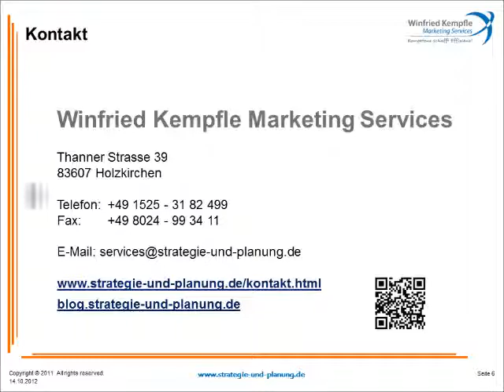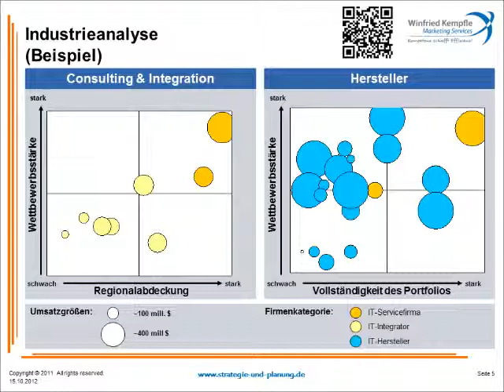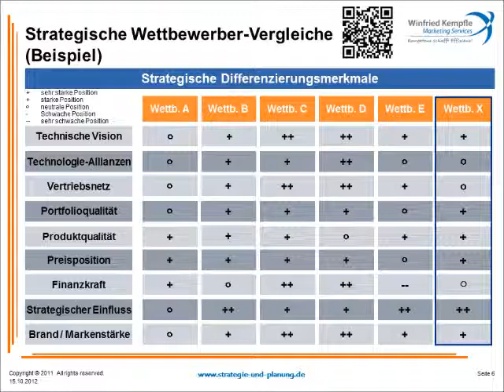Einführung in die Wettbewerbsanalyse, Teil 3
Teil 3: Industrieanalyse und Wettbewerbervergleiche
Wettbewerbsanalysen in der industriellen Praxis, Erläuterung von Methoden und Tools der Wettbewerbsanalyse, Anwendung der strategischen und taktischen bzw. operativen Wettbewerbsanalyse im strategischen Management, Produktmanagement und Marketing